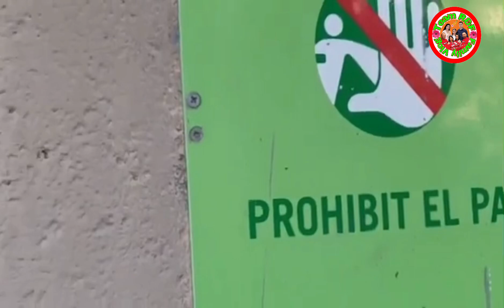JARDINES DE LA TAMARITA| Barcelona |Team R&F Family Vlog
hello Guys tara samahan nyo kaming mamasyal sa park or Jardines de la Tamarita , first time namin ito mapuntahan ng anak ko, tagal na kaming niyaya ng ate ko pumunta dito kasi dito nya pinaparke ang mga alaga nya, kung di pa kami galing ng cosmo caixa dpa kami makapunta dito. sana magustohan nyo ang aming plabas.